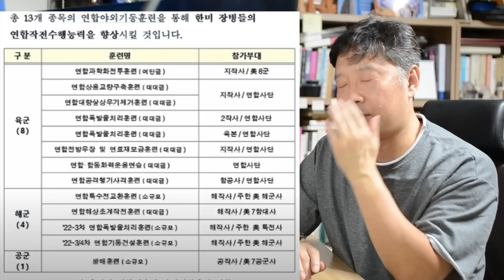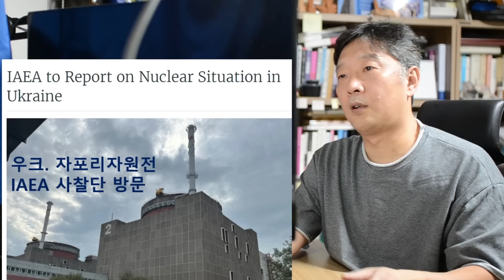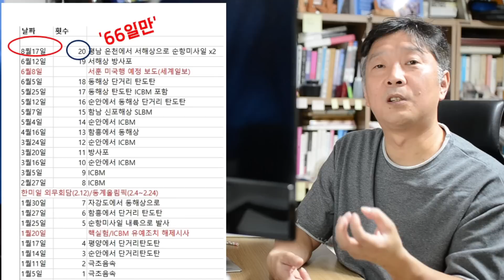담대한 구상 vs. 한미군사훈련. 북한의 그저그런 반응